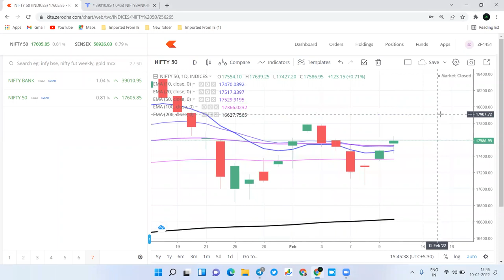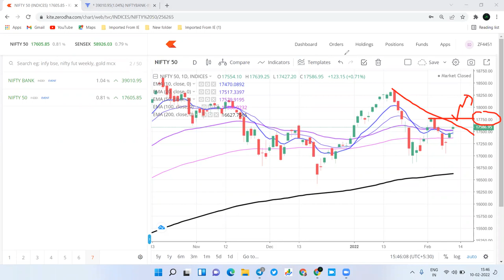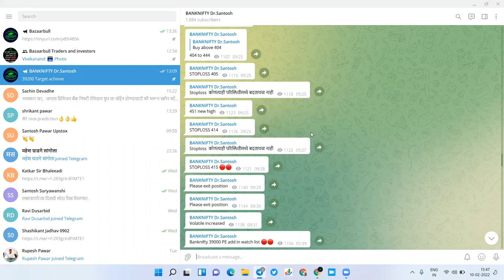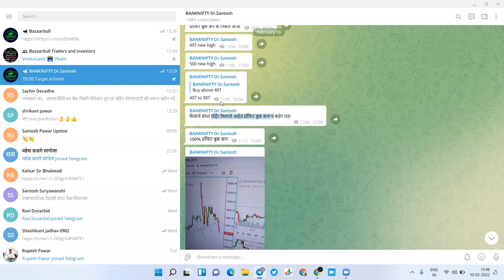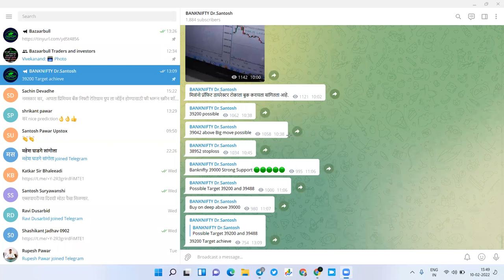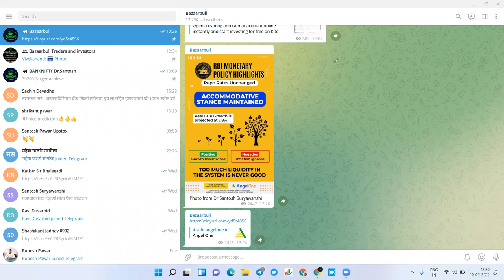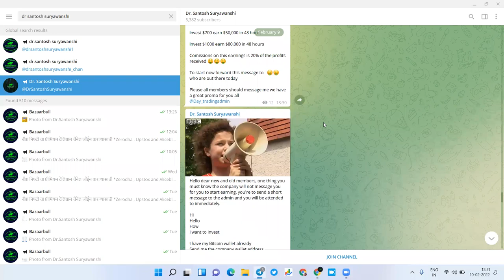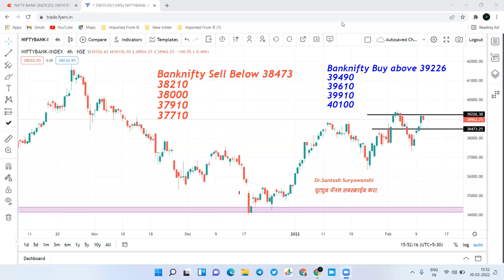11 Feb Nifty and Bank nifty prediction